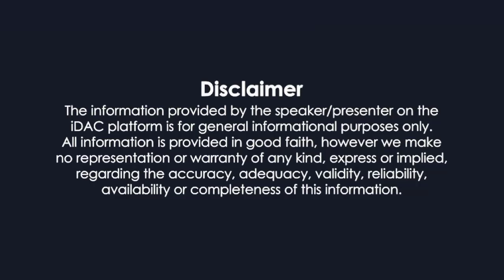garlic ka holsale business || garlic holsale market || lahsun ka holsale business